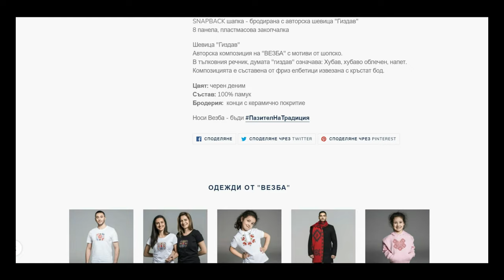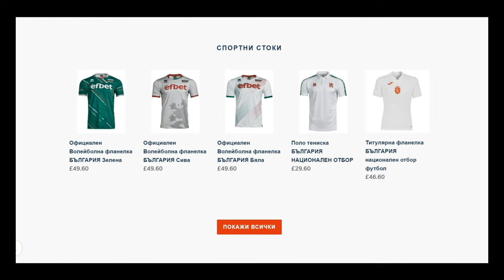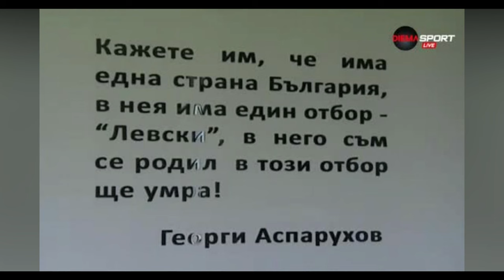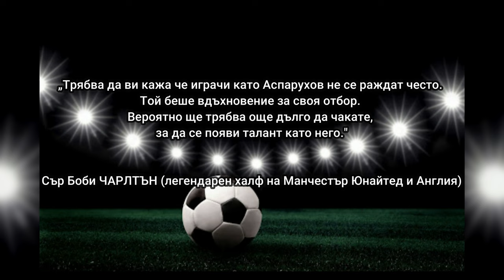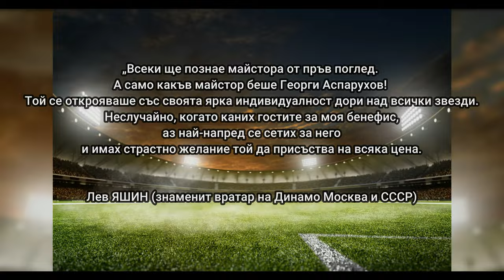ИСТОРИЯТА НА ГЕОРГИ АСПАРУХОВ - ГУНДИ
Георги Аспарухов Рангелов, известен още като Гунди, е български футболист, централен нападател, обявен за най-великия български футболист на XX век. Той имаше въображение, фантазия, техника с двата крака, изключителна игра с глава и беше красавец. Всички го обичаха...